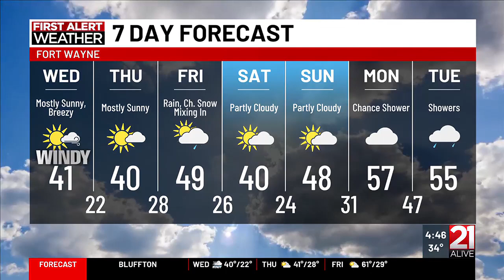Liz Braden's Wednesday morning forecast